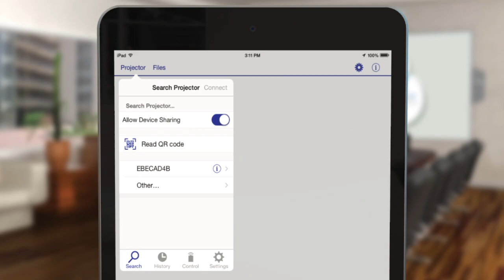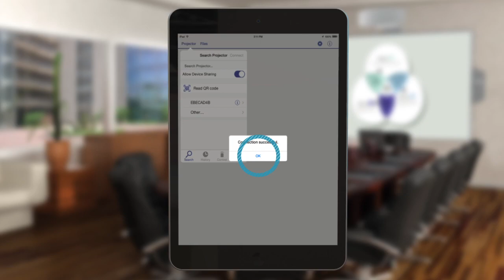Epson iProjection | Network Connection Setup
Learn how to connect Epson's iProjection to a wireless network.